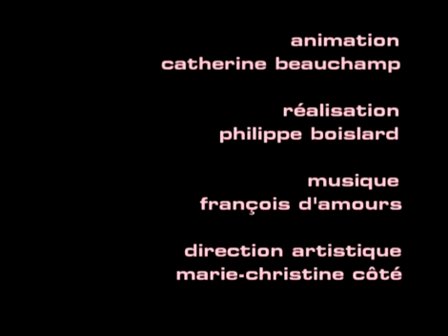La Belle Empoisonneuse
Entrevues avec Richard Jutras, réalisateur du film La belle empoisonneuse ainsi qu'avec les 2 comédiens principaux, Maxime Denommée et Isabelle Blais.